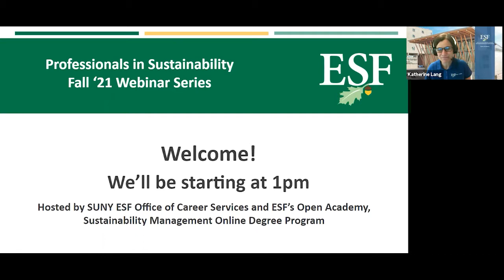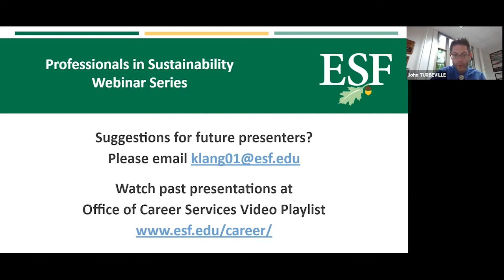Professionals in Sustainability Webinar Series- Theresa Evans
Theresa Evans, Senior Consultant, Gershman, Brickner & Bratton, Inc., discusses her background, career trajectory, current initiatives, and general lessons learned.
The Professionals in Sustainability Webinar Series is offered by the SUNY College Environmental Science and Forestry’s Office of Career Services and the Sustainability Management Bachelor of Science online degree program. To learn more about the Sustainability Management program please visit our webpage.